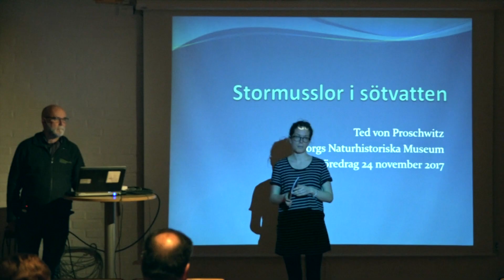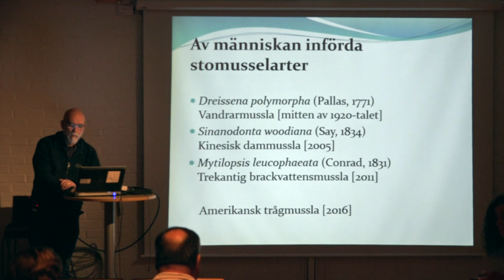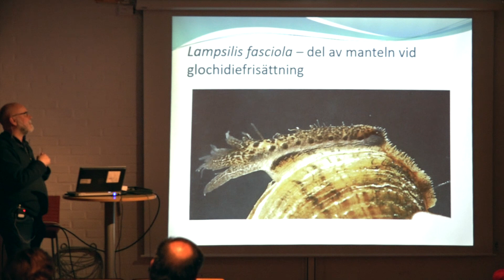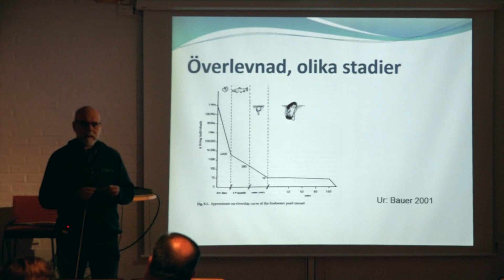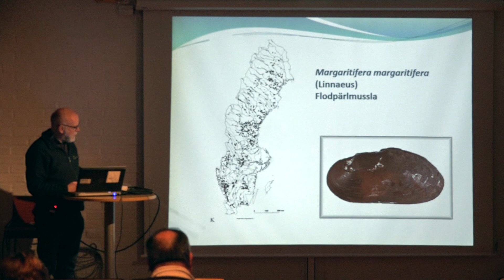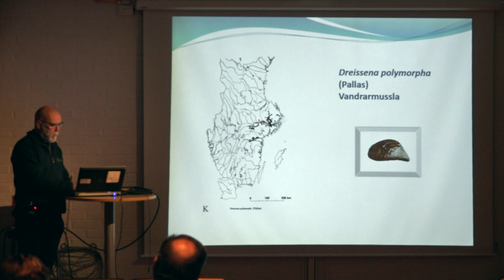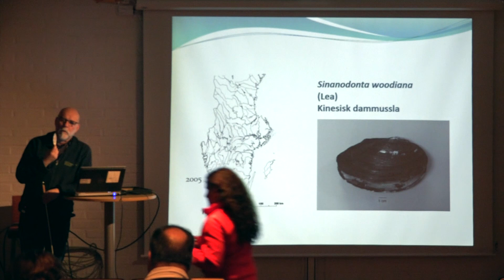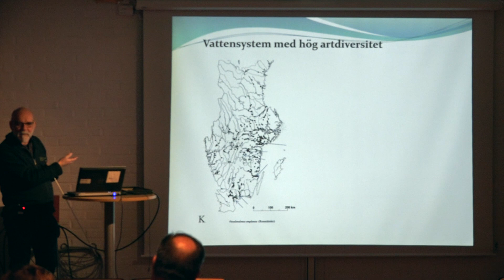Föredrag: Stormusslor i sötvatten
Hör biolog Ted von Proschwitz berätta om sötvattenslevande stormusslor - både spännande och viktiga djur, då de bland annat används i arbetet med miljöövervakning. Tyvärr är flera av arterna är utrotningshotade.

Föredraget ingick i Göteborgs Naturhistoriska Museums höstprogram 2017. Det filmades torsdag den 23 november.